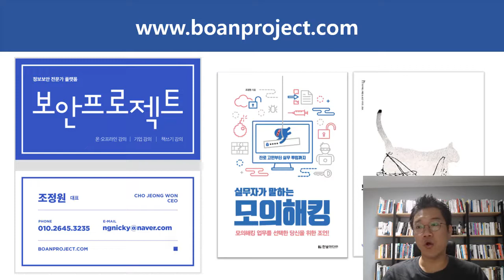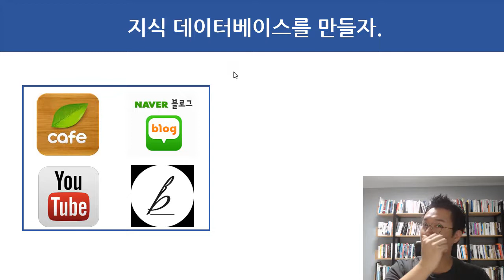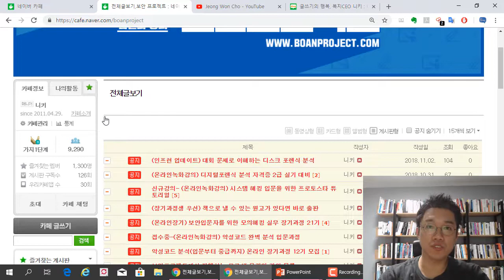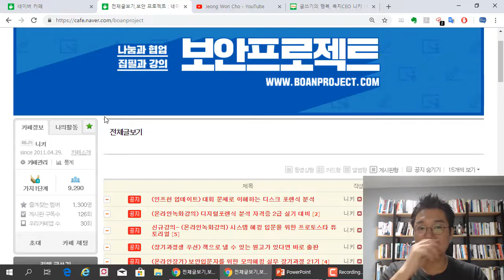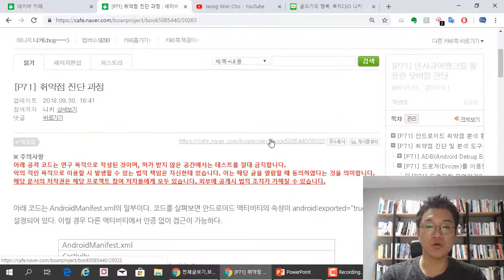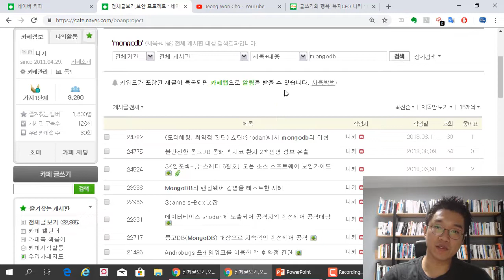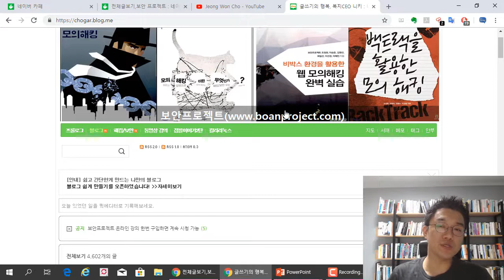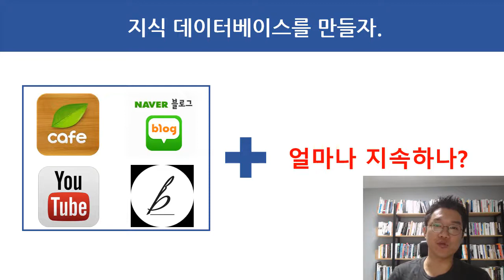(해킹, 진로) 자신의 지식데이터베이스를 만들자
보안프로젝트 에서 제공하는 무료 강의입니다. 이번 주제는 "(해킹, 진로) 자신의 지식데이터베이스를 만들자" 입니다.